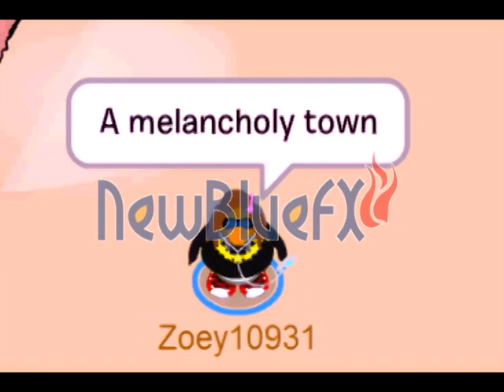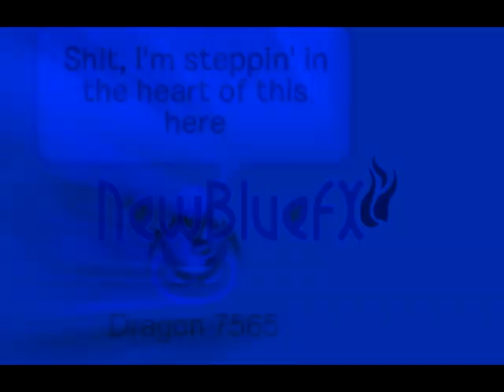Gorillaz-Feel Good Inc CPMV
Hello!:D This CPMV is of the song Feel Good Inc, By The Gorillaz! Promise[:
This CPMV was made by Blustery Productions.[: For those of you who don't know what Blustery is, I believe it means extremely strong wind..or an extremely windy day.(I love weather and wind(:)
:D.
Please, request songs(:
If you do, I will dedicate the CPMV to you, unless you tell me not too.
-Sorry for any mistakes! I don't fix them much, cuz I'm lazy like that-